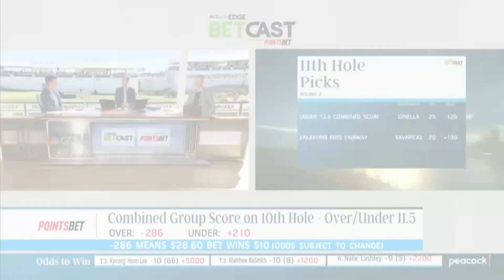Alternate Broadcasts: NBC Sports' Danielle Cranin on the Gambling and the "BetCast"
When it comes to hot trends in sports production, the rise of alternate broadcasts as a way to engage viewers continues to become a bigger part of not only national broadcasts but also regional shows.

One of the more prominent flavors of this type of production is alternate productions is designed around sports betting. At the 2023 SVG Summit, NBC Sports' Senior Director, Content Integration & Partnerships Danielle Cranin shared the philosophies behind their "Betcasts" which NBC Sports RSNs have been producing for the past few years.